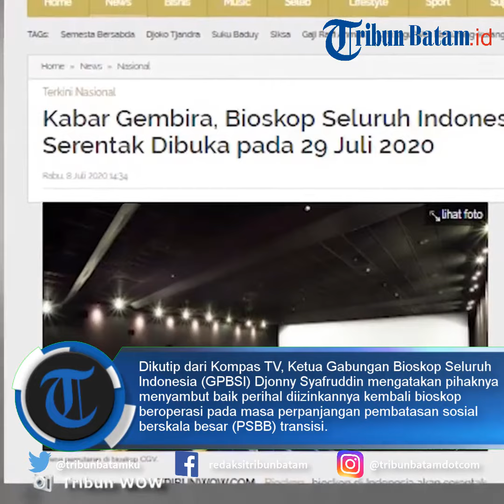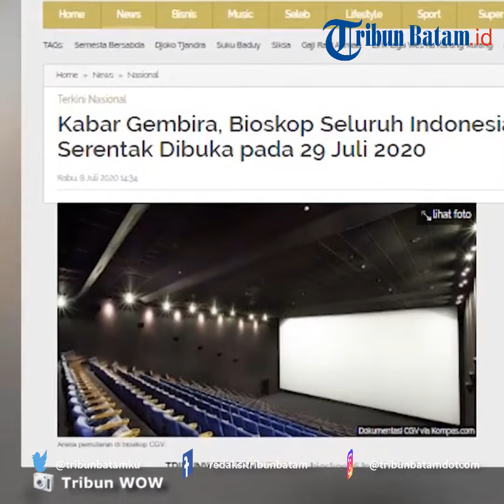Siapkan Protokol New Normal, Bioskop di Indonesia Resmi Beroperasi pada 29 Juli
TRIBUNBATAM.ID - DPP Gabungan Pengelola Bioskop Seluruh Indonesia (GPBSI) sepakat untuk kembali melakukan kegiatan operasional bioskop terhitung mulai Rabu, 29 Juli 2020 secara serentak di seluruh Indonesia.

GPBSI meliputi jaringan bioskop Cinema XXI, CGV, Cinepolis, Dakota Cinema, Platinum, dan New Star Cineplex.

Dikutip dari Kompas TV, Ketua Gabungan Bioskop Seluruh Indonesia (GPBSI) Djonny Syafruddin mengatakan pihaknya menyambut baik perihal diizinkannya kembali bioskop beroperasi pada masa perpanjangan pembatasan sosial berskala besar (PSBB) transisi.

"Dengan demikian, para pelaku industri bioskop telah berdiskusi dan bersepakat untuk dapat kembali melakukan kegiatan operasional bioskop terhitung

mulai Rabu, 29 Juli 2020 secara serentak di seluruh Indonesia," kata Djonny dalam keterangan tertulis mengutip Tribunnews, Selasa (7/7/2020).

Menurut Djonny Syafruddin, rencana pembukaan bioskop secara serentak ini mengacu pada 2 payung hukum.

Pihaknya memerlukan waktu selama dua hingga tiga pekan untuk menyusun protokol kesehatan setelah bioskop diperbolehkan kembali dibuka secara serentak di seluruh Indonesia.

Selain itu, adanya proses edukasi dan pelatihan internal terkait penerapan protokol kenormalan baru kepada seluruh karyawan yang akan bertugas di bioskop.

VE:MD